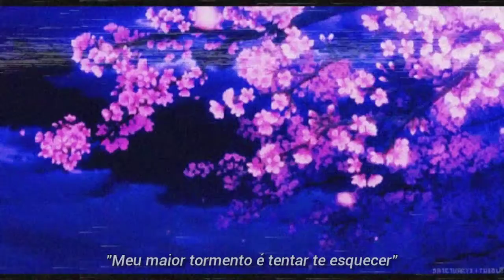Melinz - Mais uma noite sofrendo por você (LEGENDADO)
Essa música é bem curta, porém com muito sentimento, espero que gostem sz

❤Canais amigos❤

A vida é merda :c